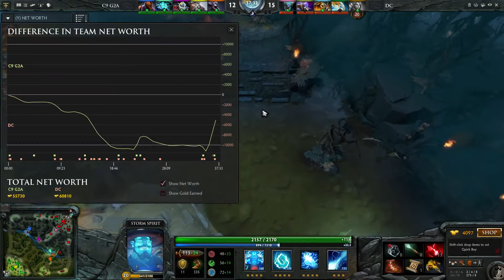DC vs C9 Nanyang Championships American Qualifiers Game 1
Nanyang Championships

Digital Chaos vs Cloud 9 - WB Final Game 1 bo3.

Nanyang Championships is one of the largest Dota 2 tournaments held in SEA, hosted by KeyTV.
With a base prize pool of 200,000 USD, this tournament will see 10 of the top Dota 2 teams across the globe meet in Singapore.